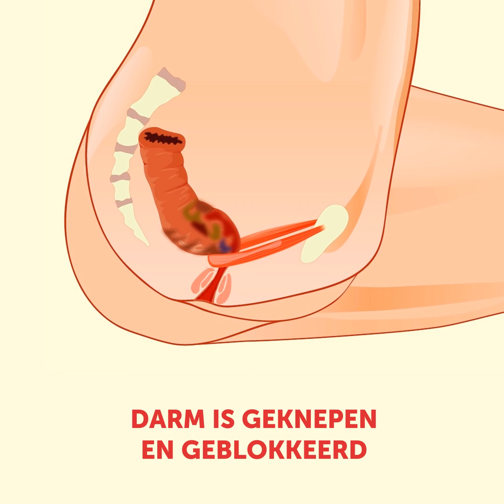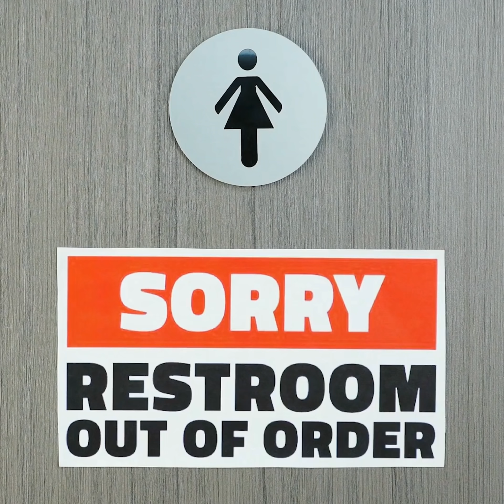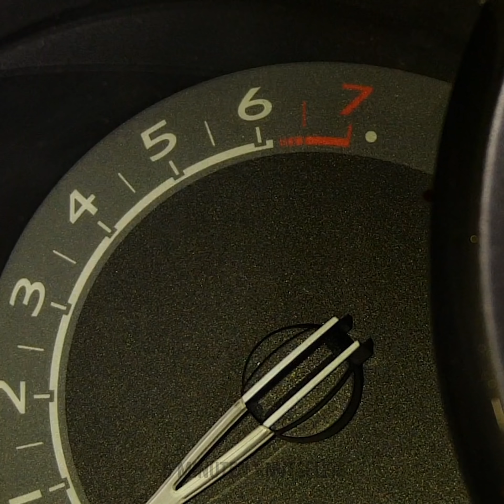40 GEKKE COOLE HACKS DIE JE MOET PROBEREN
GEESTVERRUIMENDE OPLOSSINGEN VOOR VERVELENDE PROBLEMEN

Bijna alle mensen denken dat tandpasta maar één keer gebruikt kan worden, maar dat is niet waar. Tandpasta is een van de goedkoopste en meest effectieve schoonheidsproducten. Ja, je kunt tandpasta gebruiken om verschillende oppervlakken in je huis schoon te maken, je kunt bijvoorbeeld een verbrande pan schoonmaken. De eenvoudigste manier om babyflessen schoon te maken is door tandpasta te gebruiken en ook zul je snel van melkgeur afkomen. Bovendien kun je tandpasta invriezen en na een schone snijplank. Het is de beste manier om onaangename geuren kwijt te raken. Bovendien kun je tandpasta gebruiken als schoonheidsproduct, het is een van de beste behandelingen voor puistjes. Bedek puistjes met tandpasta en herhaal dit twee dagen totdat de puistjes verdwenen zijn. Nog een cool gebruik is om de neus te exfoliëren en je huid helder te maken. Maak uw neus eenvoudig schoon met een tandenborstel en tandpasta. Schrale lippen zijn een heel vervelend en veel voorkomend probleem als het buiten koud is. Trouwens, de zon en wind in de zomer drogen je lippen even droog. Geen probleem! Scrub ze met een tandenborstel en tandpasta. Zoek de video tot het einde om coole manieren te vinden om tandenborstels opnieuw te gebruiken.
Bekijk hoe u uw budget en waterrekeningen kunt verminderen met een plastic fles frisdrank. Vul de plastic fles met water. Plaats de fles in uw toilettank. De fles zal het water in de tank verplaatsen en u zult minder water gebruiken elke keer dat u spoelt.
Als bonus hebben we een verzameling autohacks voorbereid die je leven volledig zullen veranderen!

Timestamps:
00:09 Genius tandpasta hacks
00:47 Hoe zich te ontdoen van puistjes
03:16 Schrale lippen?
04:15 DIY Epoxy oorbellen
07:58 Crazy toilet hacks

5-Minute Crafts officieel Nederlands kanaal.